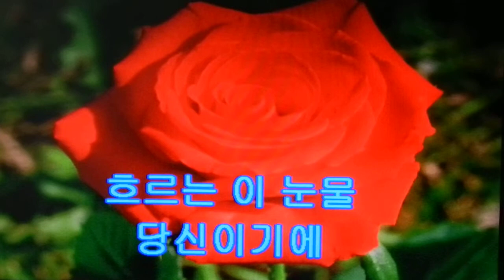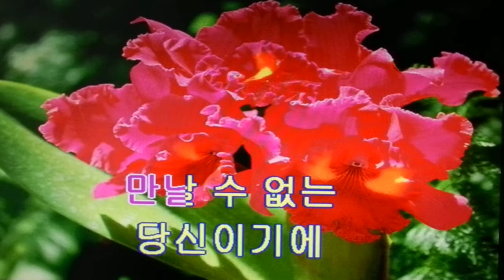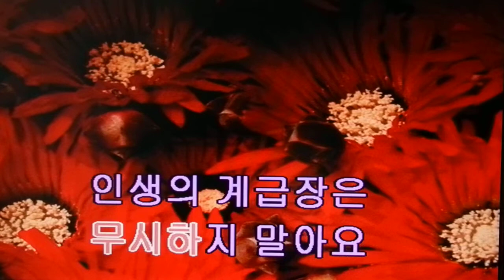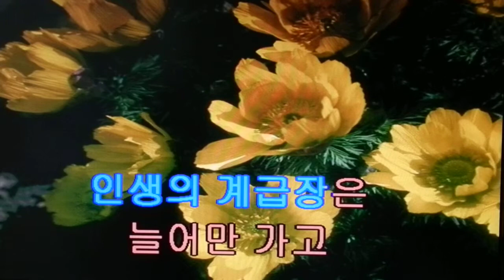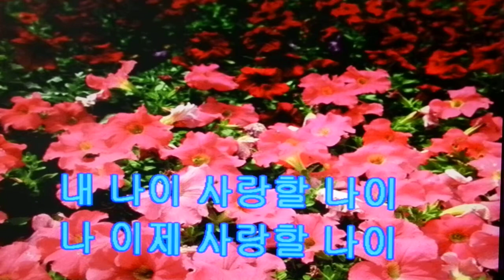노래 배우기*박서진/만날 수 없는 사람#사랑할 나이